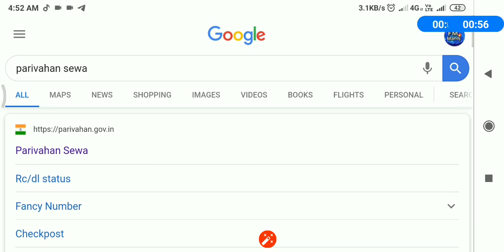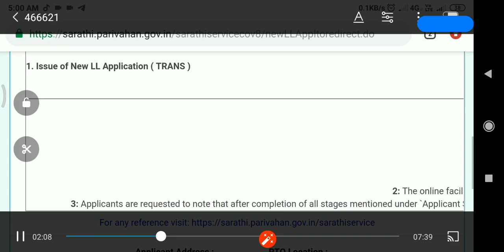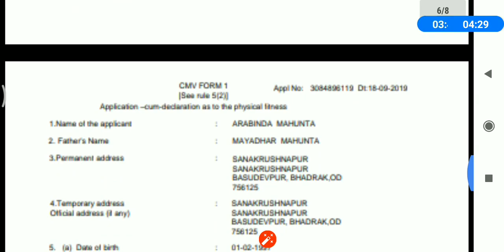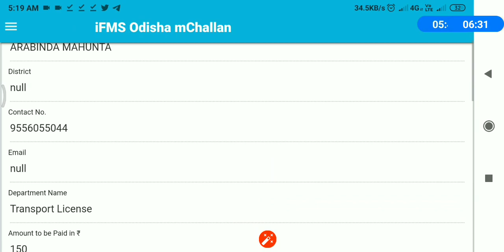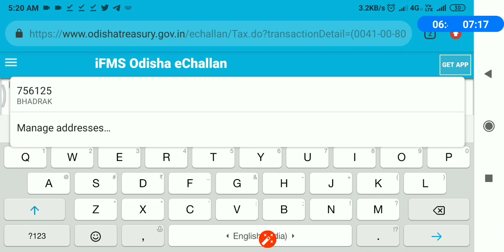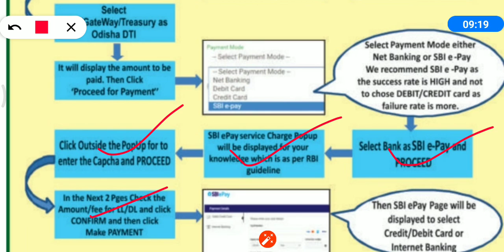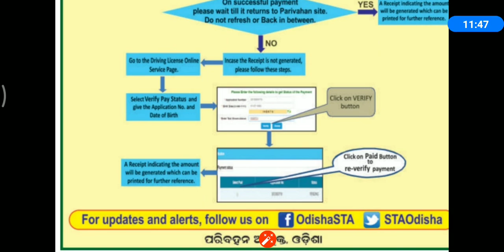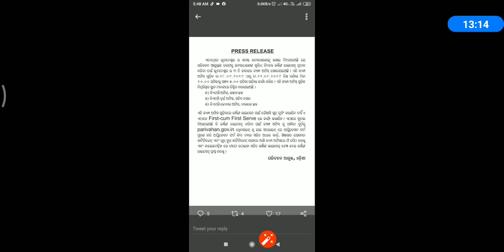How to apply driving licence in odisha 2019 full and final details,150 tankare driving licence heavy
heave driving licence online papply process and live demo video with full details,, ehi video re apana jani paribe specialy heavy o light licence apply details...

Best and sefty helmets

Bets hand glovs for bike riding,,,,,,,,,

Best 5 goggles for biking only 350

Best booth for bike riding 👉

Bike mobile stand

Car mobile holder 360 degree rotation

👉Bicycles smart mobile holder